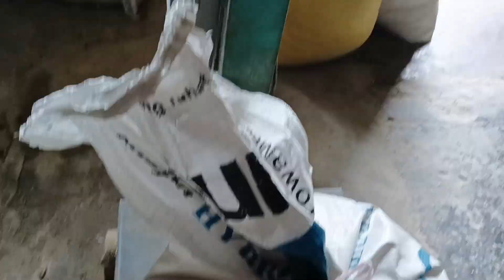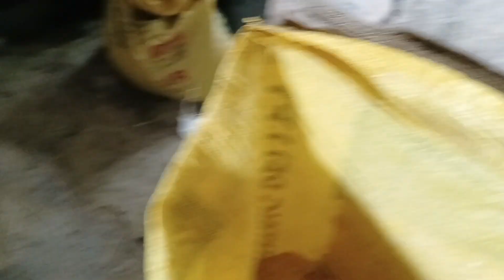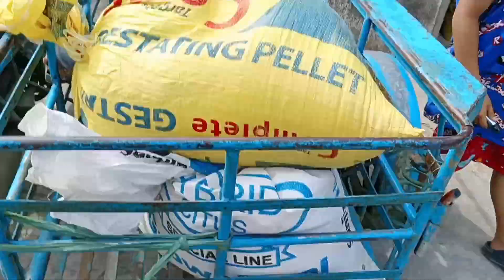Ganyan kahirap magpakiskis ng palay para maging bigas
magpakiskis ng palay para maging bigas buhay magsasaka